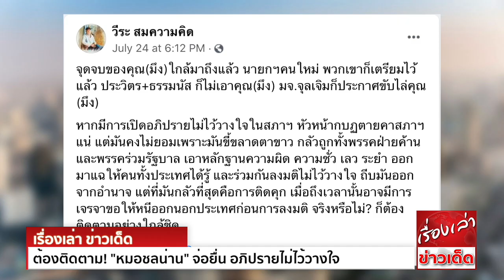ต้องติดตาม! "หมอชลน่าน" จ่อยื่น อภิปรายฯ "วีระ" เผย "ประยุทธ์" อาจเจรจาหนีออกนอกประเทศ ก่อนลงมติ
‘หมอชลน่าน’ เผย อภิปรายไม่ไว้วางใจ 3 กลุ่มใหญ่ 4 เรื่อง เน้น ‘บิ๊กตู่’ เป็นหลัก จ่อยื่น ‘ประธานสภาฯ’ ก่อนอภิปรายงบฯ 1 สัปดาห์

นพ.ชลน่าน ศรีแก้ว ส.ส.น่าน พรรคเพื่อไทย (พท.) ให้สัมภาษณ์ถึงการเตรียมอภิปรายไม่ไว้วางใจรัฐมนตรี ว่า จากการหารือกันเมื่อวันจันทร์ที่ 19 กรกฎาคมที่ผ่านมา ได้มีการกำหนดคร่าวๆ
ว่าอยากอภิปรายช่วงหลังจากการพิจารณางบประมาณ วาระ 2-3 ผ่านสภาในวันที่ 18-19 สิงหาคม หรืออาจจะรวมวันที่ 20 สิงหาคมด้วย ซึ่งหากได้อภิปรายก็จะเป็นเรื่องที่ดี
จึงได้มีการกำหนดคร่าวๆว่า จะยื่นญัตติให้กับนายชวน หลีกภัย ประธานสภาผู้แทนราษฎร ควรจะยื่นก่อนวันที่จะมีการอภิปรายงบประมาณ ประมาณ 1 สัปดาห์ เพื่อให้ทางสภาได้มีเวลาตรวจสอบญัตติ

นพ.ชลน่านกล่าวว่า เนื่องจากได้กำหนดไว้ว่าต้องมีการตรวจสอบ 7 วันก่อนจะบรรจุ เมื่อบรรจุแล้วทางสภาก็ต้องแจ้งไปยังคณะรัฐมนตรี (ครม.) ผู้ที่จะถูกอภิปราย และกว่าที่จะมาตอบอีก
บางทีก็ใช้เวลาเป็นเดือน หรือ 2-3 สัปดาห์ หากมีการแก้ไข ทางสภาก็จะมีการให้ผู้ยื่นญัตติกลับมาแก้ไข จึงมีการพูดคุยกันว่า ควรจะมีการยื่นประมาณสัปดาห์ที่ 2 ไม่เกินสัปดาห์ที่ 3 ของเดือนสิงหาคม

เมื่อถามว่า จะมีการเน้นตัว พล.อ.ประยุทธ์ จันทร์โอชา นายกรัฐมนตรี และรัฐมนตรีว่าการกระทรวงกลาโหม เป็นหลักใช่หรือไม่
นพ.ชลน่านกล่าวว่า ผู้ที่จะถูกอภิปรายชัดๆ ก็จะมีตัวพล.อ.ประยุทธ์เป็นหลัก แต่รัฐมนตรีท่านอื่น ก็ให้ผู้รับผิดชอบไปดูเนื้อหาเรื่องความเกี่ยวข้อง และจะมากำหนดกันอีกครั้ง รวมทั้งต้องรอฟังจากพรรคร่วมฝ่ายค้านด้วย
เนื่องจากมีการประชุมพรรคร่วมกันไปแล้วว่า ให้พรรคร่วมได้แสดงความเห็นกันมาว่า มีความประสงค์จะอภิปรายผู้ใด อย่างไร และจะนำมาทำเป็นญัตติรวม

เมื่อถามว่า ในขณะนี้ได้มีการกำหนดตัวบุคคลคร่าวๆ ที่พรรค พท.คุยกันไว้หรือไม่
นพ.ชลน่านกล่าวว่า ขณะนี้ที่ชัดๆคือ ตัวของพล.อ.ประยุทธ์ และจะมีการวิดีโอคอนเฟอเรนซ์กัน ส่วนคนอื่นต้องรอมติ เนื่องจากในการอภิปรายไม่ไว้วางใจ ต้องดูเนื้อหาสาระและความเกี่ยวเนื่อง
เกี่ยวข้องเป็นหลัก โดยเนื้อหาสาระที่ดูคร่าวๆ แน่นอนว่าเป็นเรื่องโควิด แบ่งออกเป็นเรื่องความผิดพลาด บกพร่อง ความล้มเหลวของการบริหารจัดการ และการบริหารจัดการเรื่องวัคซีน
หลังจากนั้นจะเป็นเรื่องที่ส่งผลกระทบมาทางด้านเศรษฐกิจ และเรื่องอื่นๆที่มีความชัดเจน เช่น มีหลักฐานที่เข้าข่ายการทุจริตต่างๆ รวมๆแล้วแบ่งออกเป็น 3 กลุ่มใหญ่ 4 เรื่อง

ถามต่อว่า หากเป็นเรื่องโควิดเช่นนี้ จะเป็นนายอนุทิน ชาญวีรกูล รองนายกรัฐมนตรี และรัฐมนตรีว่าการกระทรวงสาธารณสุขหรือไม่
นพ.ชลน่านกล่าวเพียงสั้นๆว่า ก็อยู่ที่เนื้อหาสาระนั่นแหละ

ด้าน นายวีระ สมความคิด เลขาธิการเครือข่ายประชาชนต่อต้านคอร์รัปชัน โพสต์ข้อความเฟซบุ๊ก ระบุว่า

จุดจบของคุณ(มึง)ใกล้มาถึงแล้ว นายกฯคนใหม่ พวกเขาก็เตรียมไว้แล้ว ประวิตร + ธรรมนัส ก็ไม่เอาคุณ(มึง) มจ.จุลเจิมก็ประกาศขับไล่คุณ(มึง)
หากมีการเปิดอภิปรายไม่ไว้วางใจในสภาฯ หัวหน้ากบฏตายคาสภาฯแน่ แต่มันคงไม่ยอม เพราะมันขี้ขลาดตาขาว กลัวถูกทั้งพรรคฝ่ายค้านและพรรคร่วมรัฐบาล เอาหลักฐานความผิด
ความชั่ว เลว ระยำ ออกมาแฉให้คนทั้งประเทศได้รู้ และร่วมกันลงมติไม่ไว้วางใจ ถีบมันออกจากอำนาจ แต่ที่มันกลัวที่สุด คือการติดคุก เมื่อถึงเวลานั้นอาจมีการเจรจา
ขอให้หนีออกนอกประเทศก่อนการลงมติ จริงหรือไม่? ก็ต้องติดตามอย่างใกล้ชิด